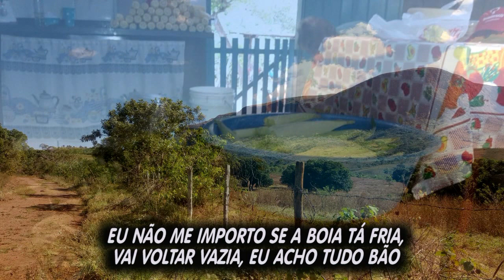CAIPIRA SEM FRESCURA - Ivan Souza & Júlio César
CAIPIRA CAIPIRA Sertanejo de verdade
Vida na roça um jeito simples ser feliz
Um pé na roça mesmo morando na cidade
Assim segue a saudade da VIDA NO CAMPO
Music of Latin America